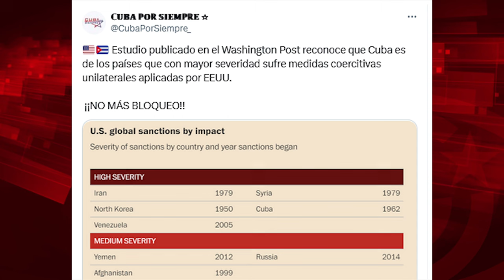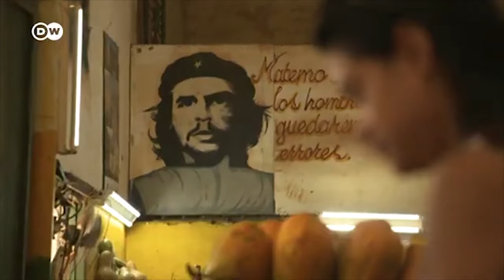Cuba, entre las cinco economías más bloqueadas y asfixiadas del mundo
Para ver el programa completo de El Batazo titulado "¿Pagarán por tanto daño al pueblo cubano?":